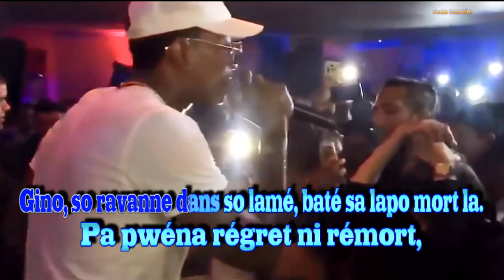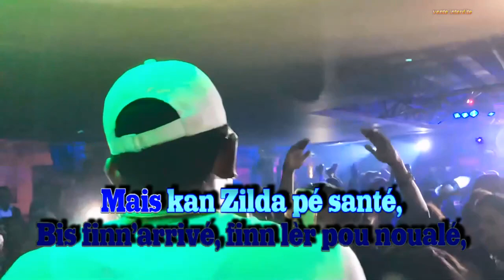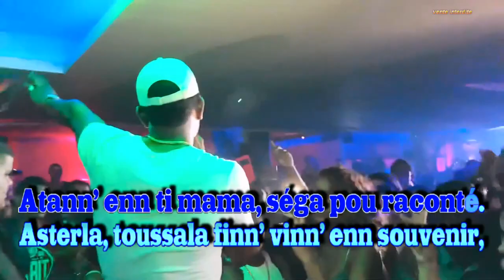Dodo baba Sky To Be (karaoké instru complet).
Cover instrumental réalisé par Lebon Thomas.
Ces autres cover à l'adresse ci dessous et pouces bleus SVP.